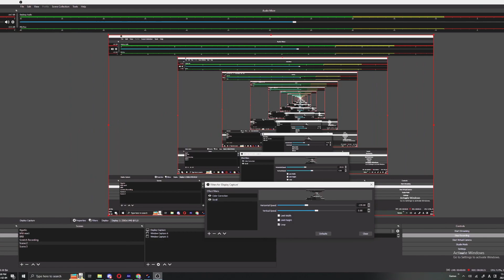how to destroy the fabric of reality in obs tutorial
if you found it helpful leave thum bsup and sucribe!!